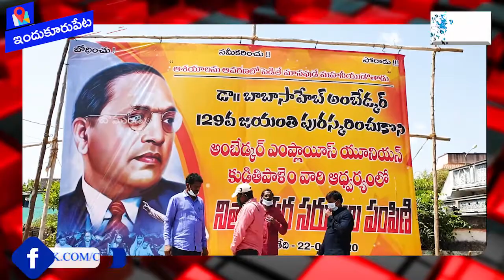అంబేద్కర్ ఎంప్లాయిస్ యూనియన్ కుడితిపాలెం ఆధ్వర్యంలో నిత్యావసర సరుకుల పంపిణీ | NELLORE | CHAMUNDI TV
అంబేద్కర్ ఎంప్లాయిస్ యూనియన్ కుడితిపాలెం వారి ఆధ్వర్యంలో నిత్యావసర సరుకుల పంపిణీ జరిగింది. ఇందుకూరుపేట మండలంలోని కుడితి పాలెం గ్రామంలో వివిధ ప్రాంతాల్లో ఉన్న ఉద్యోగస్తులు దగ్గర విరాళాలు సేకరించి నిత్యావసర సరుకులను కుడితి పాలెం లో ఇంటింటికి పంచారు. ఈ కార్యక్రమంలో యూనియన్ సభ్యులు మాట్లాడుతూ ఈ  కష్టకాలంలో, ఈ పని చేయడం ఎంతో ఆనందంగా ఉందని తెలిపారు. ఈ కార్యక్రమంలో గడ్డం మల్లికార్జున, G మాల్యాద్రి, D విజయ్ కుమార్, G యుసోపు, సుందర్, మరియు గ్రామ పెద్దలు పాల్గొన్నారు.